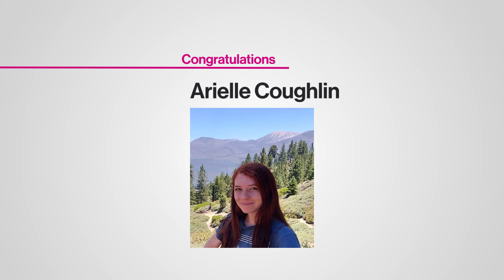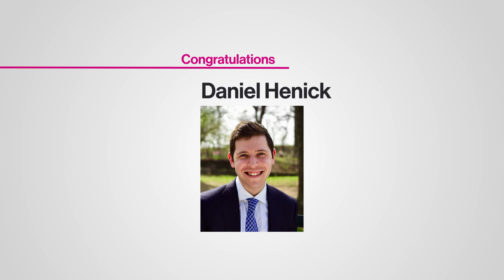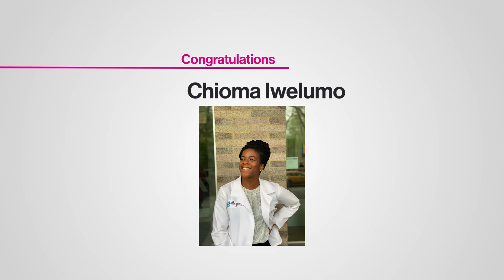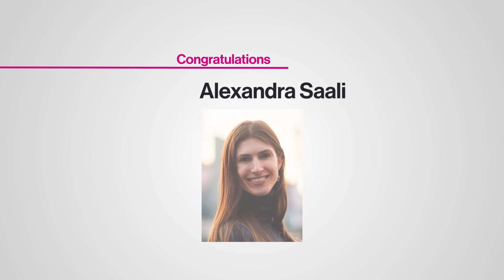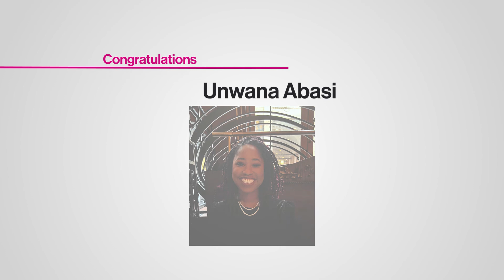Gold Humanism Honor Society 2022 | A Virtual Celebration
The Gold Humanism Honor Society (GHHS) recognizes students, residents, and faculty who exemplify compassionate patient care.
Watch as some of the graduating Icahn Mount Sinai Class of 2022 medical students are inducted as this year's cohort.

BONUS: Every year, the GHHS inductees lead a creative project focused on humanism in healthcare. We invite you to check out the Class of 2022's "Postcard Project."